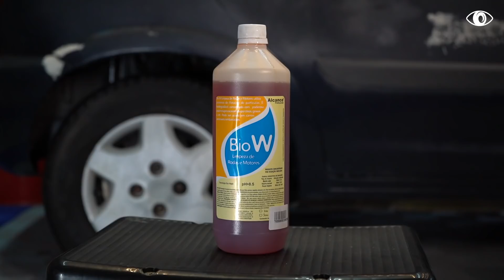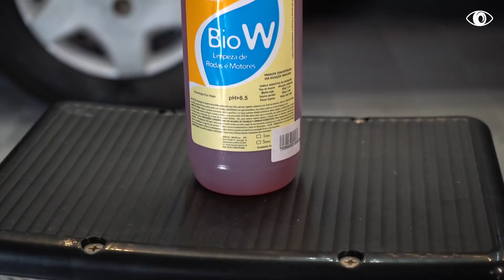LAVEI PNEU DE CARRO ABANDONADO COM UM PRODUTO QUE NUNCA USEI ANTES! 😱 🆕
TUDO UTILIZADO NESSE VÍDEO VOCÊ ENCONTRA NA ZAPLUS CAR, A MAIOR REDE DE SUPERMERCADOS DA ESTÉTICA AUTOMOTIVA DO BRASIL.